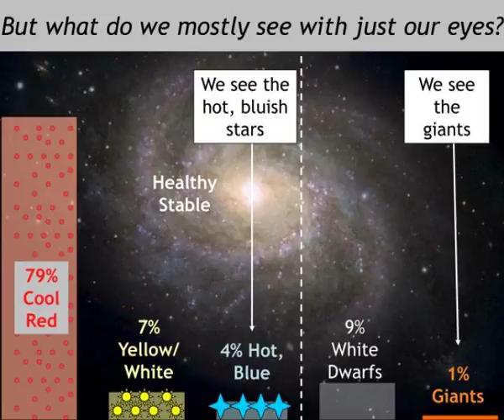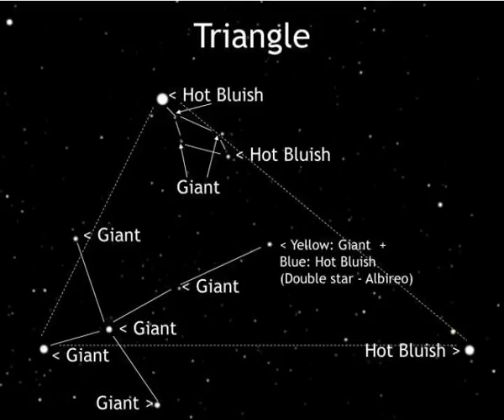where are the stars like our sun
Where are the Stars like our Sun?.  Are all the stars we see in the night sky like our Sun?.  TYPES OF STARS IN OUR GALAXY.  90% HealthyStable.  9% White Dwarfs.  1% Giants.  TYPES OF STARS IN OUR GALAXY.  7% Yellow/White.  9% White Dwarfs.  1% Giants.  HealthyStable Stars. Slideshow 3122948 by...